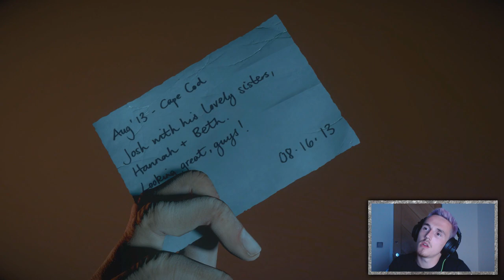SNOW SEX! | Until Dawn Lets Play - Part 3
Welcome back to the continuation of my Until Dawn Lets Play!